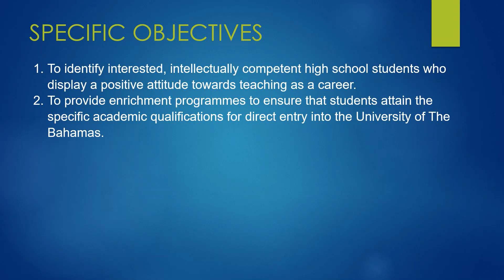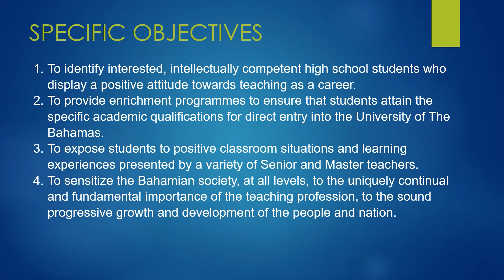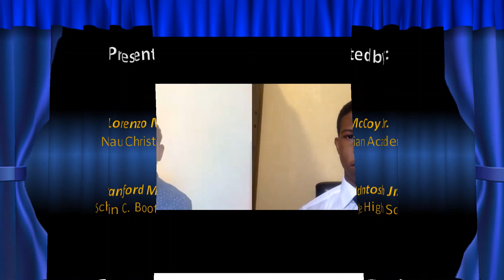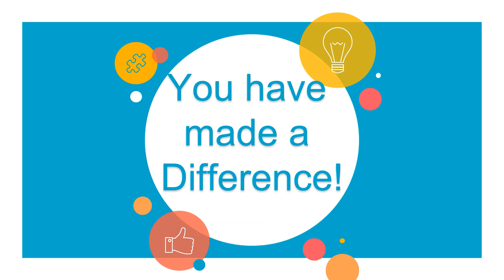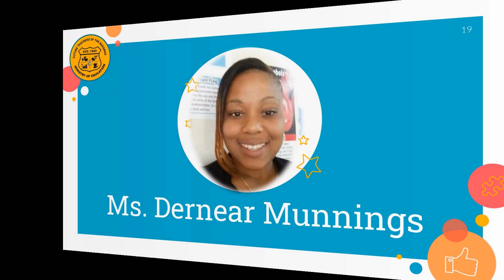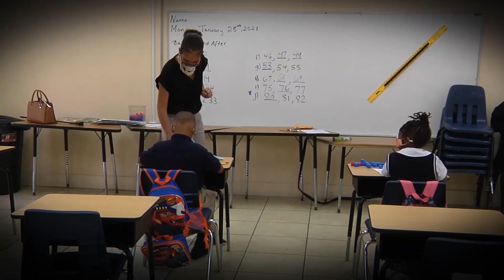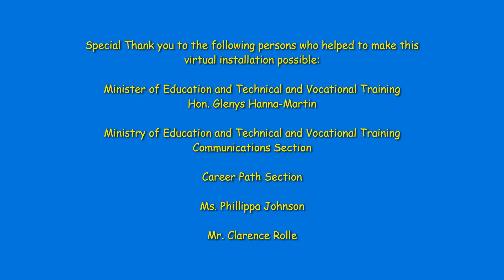Bahamas Teacher Cadets Installation Jan 2022